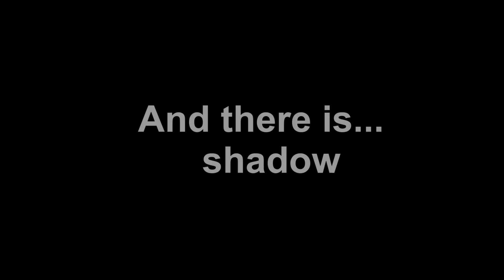i m The shadow